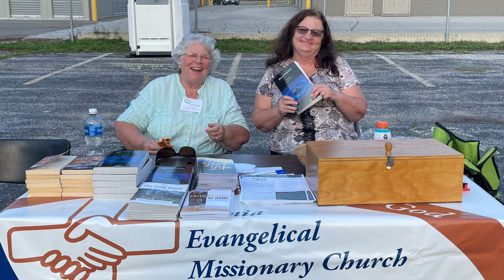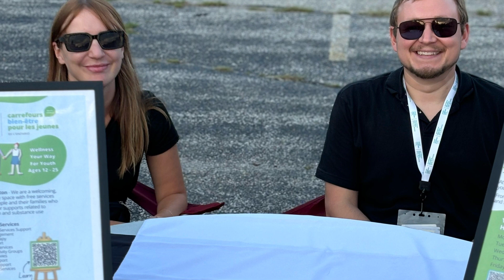Back To School Outdoor Movie Night 2024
The SEMC was host to this welcoming community event organized by the Mitton Village Neighourbood Connects.  The weather was perfect, the laughter was continuous, and the appreciation for all things was significant. We give thanks for the organizations that were present to help make this event a a success!